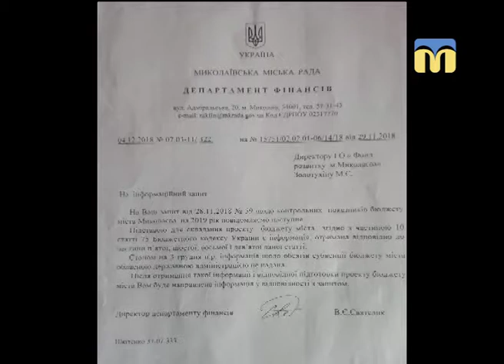Тема дня: Бюджет Миколаєва 2019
У суботу, 8 грудня, вперше в Миколаєві мали відбутися загальноміські громадські слухання з питань прозорості та ефективності бюджетного процесу в місті за 2017-й – 2019-й роки. Але, через відсутність самого проекту бюджету міста на 2019-й рік, слухання були перенесені на 26 січня наступного року. Які наслідки для Миколаєва матиме відсутність бюджету міста-2019? І як житиме місто перший квартал 2019-ого року? – про це в програмі «Тема дня» 10 грудня 2018 року.
Гостя прямого ефіру – Тетяна Золотухіна – фінансова експертка ГО «Фонд розвитку міста Миколаєва»